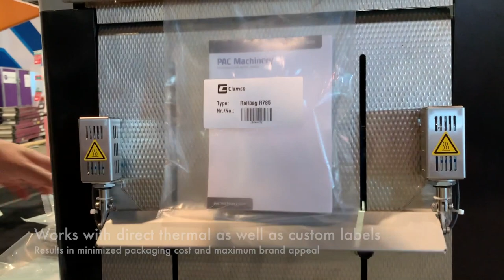Rollbag R785 Automatic Bagger - with Integrated Label Printer Applicator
Truly a next-generation automatic poly bagger, the R785 automatic bagger is the first all-electric poly bagger that offers an optional, integrated label printer applicator. This off the shelf industrial labeling solution prints and applies a label on the first bag to be fed out. This is ideal for applications like poly mailers that require a shipping label or other data that changes with each bag. Because you can print and apply a scannable barcode label directly on the bag, you can use bags that are clear on both sides. As the label printer applicator works with direct thermal labels, as well as thermal transfer, there is no need for any printer ribbon. Labels can also be custom printed with high color graphics, for a customer experience that greatly enhances your brand. The R785 automatic bagger is particularly effective for short batch runs.